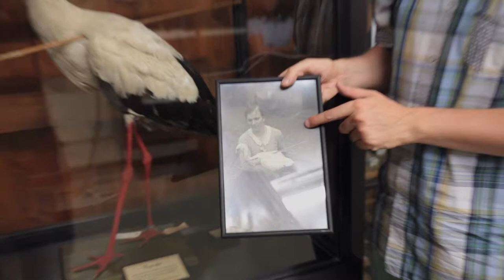Senckenberg Naturhistorische Sammlungen Dresden